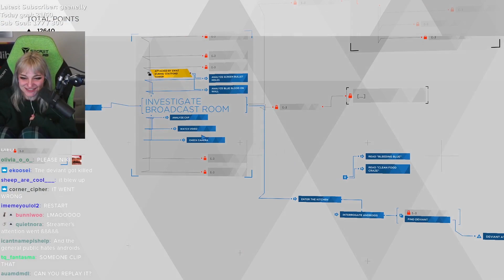What did I miss!!?